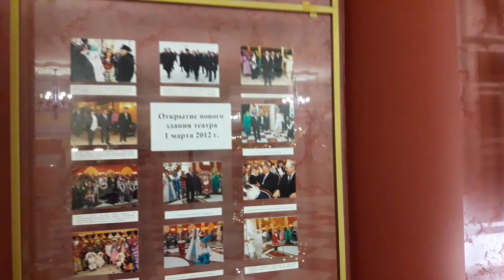VLOG: влог одного дня // театр кукол 😍 покупки еды, болталка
Всем привет)))
Давно не было влогов)
Смотрите)
На этот раз мы решили развлечься в самом шикарном, на мой взгляд театре, который я когда либо видела😍 Детский театр кукол Экият.  Ну и немножко болталка. Скоро расскажу о кардинальных изменениях в моей жизни)